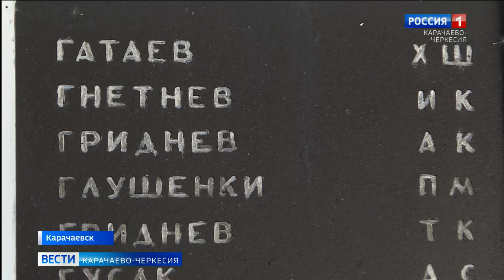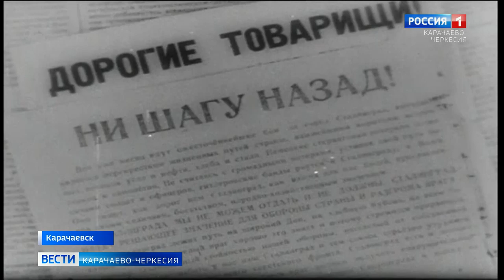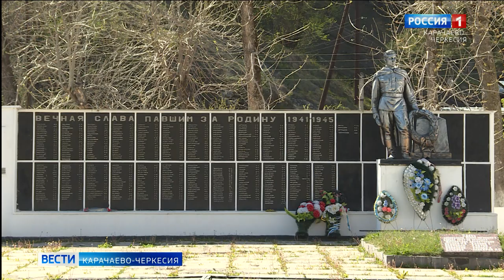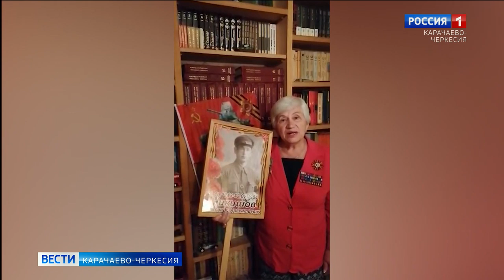Вести Карачаево-Черкесия 08.05.2020